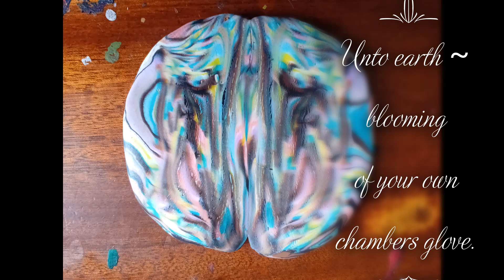SahaJa Blue Presents Eternal Life